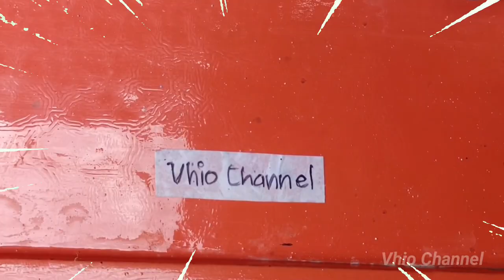membersihkan mainan berlumpur kepiting, gurita, lobster, cumi, ajing laut, ikan pari